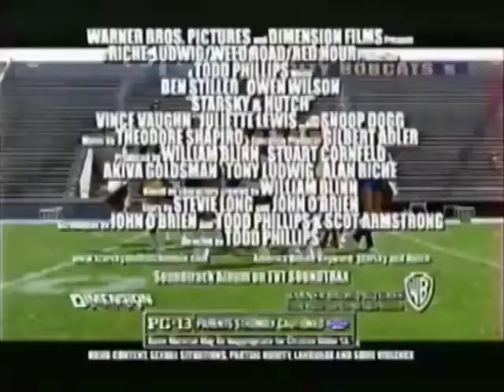Starsky & Hutch (2004) - TV Spot 3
Theatrical Release: February 26, 2004 (USA) (Premiere); March 5, 2004 (USA)

Starring: Ben Stiller, Owen Wilson, Vince Vaughn, Juliette Lewis, Snoop Dogg, Fred Williamson, Jason Bateman, Amy Smart, Carmen Electra

This nostalgic spoof of classic 1970’s crime spoof stars Ben Stiller and Owen Wilson as hip plainclothes detectives attempting to bust a drug ring.